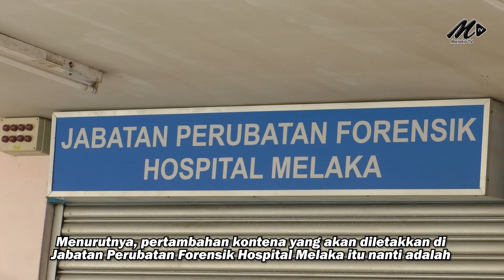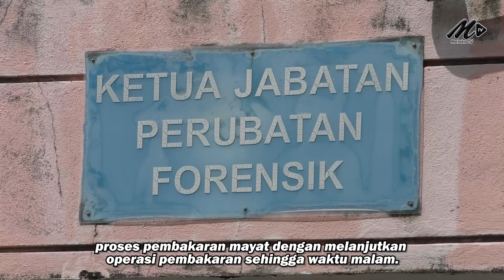Hospital Melaka Terima Dua Kontena Mayat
10 Ogos - Hospital Melaka bakal menerima dua buah kontena peti simpanan mayat bagi menampung mayat pesakit COVID-19.